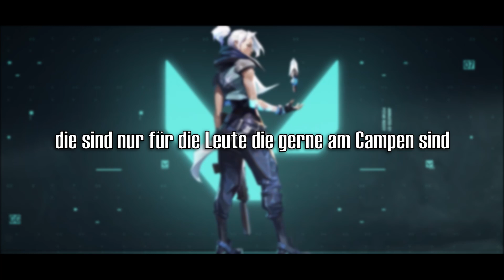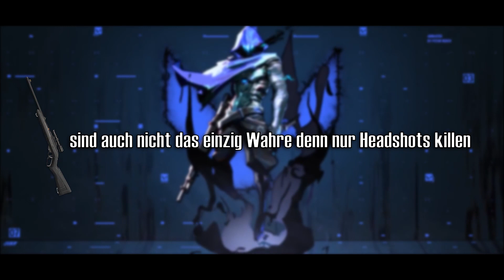Operator Style | Valorant Song Parodie von Psy - Gangnam Style (OFFIZIELLES LYRICVIDEO)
HÄH er sagt so Vandal ist zu teuer und dann kauft er sich Op xD